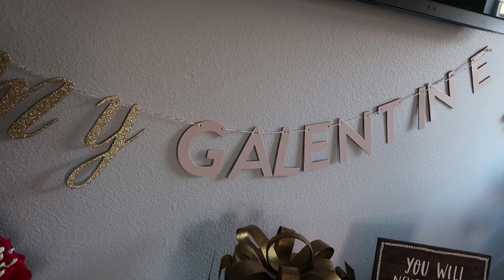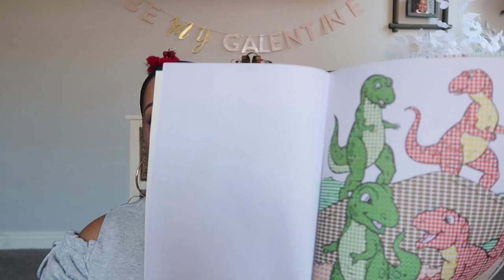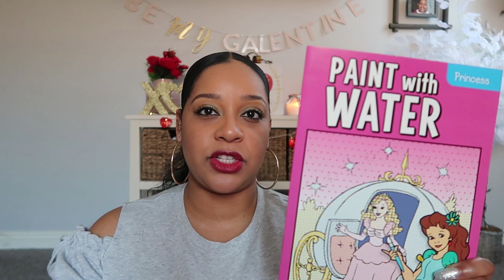WHAT I GOT MY KIDS FOR VALENTINES DAY | DOLLAR TREE | TARGET DOLLAR SPOT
Hi beauties! In today's video I'll be showing you what I got my kids for Valentine's Day. I got everything from the Target Dollar Spot and Dollar Tree. I hope you enjoy the video!

If you get a chance please say hello in the comment section, I love connecting with you guys there!